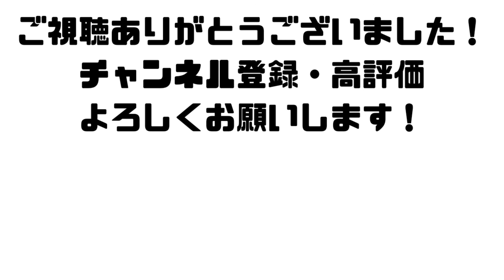【Off Vocal】 矢野燿大 応援歌メドレー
試験的にOff Vocalバージョンもアップしてみました。

中日1作目
さあ行け 打て打て矢野 好球必打でかっとばせ シャープなバッティングで 若竜パワーを見せてやれ

中日2作目
気高き夢を追い 凛々しく立ち向かう 橋を架ける打球 この胸ときめく

阪神
湧き立つ大地に 輝る男 猛虎の要矢野 狙い撃ち